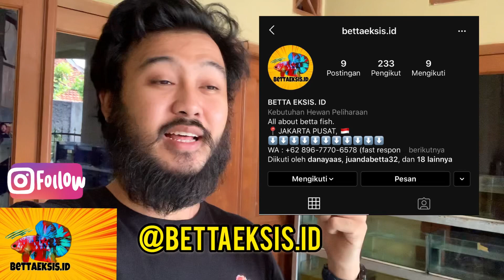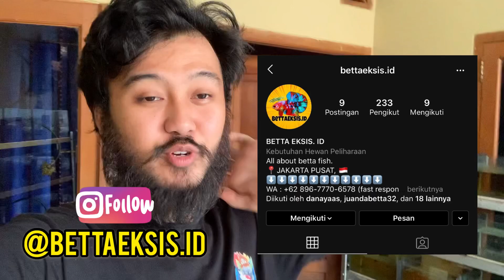GIVEAWAY JON🍷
Disini GIVEAWAYNYA👇🏻👇🏻